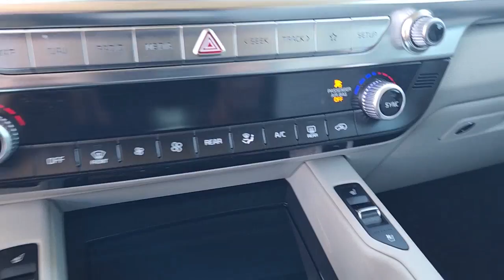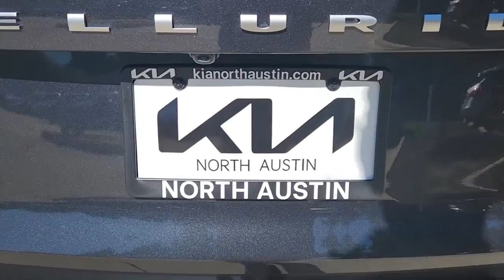2022 Kia Telluride Austin, Round Rock, Cedar Park, Leander, Plugerville NG301815A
GRAY Used 2022 Kia Telluride EX available in 13175 N. US HWY 183, Austin, Texas at Kia of North Austin. Servicing the Austin, Round Rock, Cedar Park, Leander, Plugerville, TX area.

13175 N. US Hwy. 183

CARFAX 1-Owner Kia Certified GREAT MILES 6515! FUEL EFFICIENT 26 MPG Hwy/20 MPG City! Heated Leather Seats 3rd Row Seat Sunroof NAV Rear Air Quad Seats Power Liftgate TOWING PACKAGE EX PREMIUM PACKAGE CARPETED FLOOR MATS KEY FEATURES INCLUDE: Leather Seats Navigation Sunroof Power Liftgate Rear Air. Kia EX with GRAY exterior and GRAY interior features a V6 Cylinder Engine with 291 HP at 6000 RPM*. OPTION PACKAGES: EX PREMIUM PACKAGE Satin Chrome Roof Rails Anodized Wheels: 20 x 7.5 Machined Alloy Tires: 245/50R20 LED Headlamps GVWR: 5578 lbs 2nd Row Captain Chairs reclining feature TOWING PACKAGE Self Leveling Rear Suspension Tow Hitch w/Harness (TOF) CARPETED FLOOR MATS. PURCHASE WITH CONFIDENCE: CARFAX 1-Owner Every vehicle must pass a 164-point inspection by Kia-trained technicians. 12 months / 12000 miles of Platinum Comprehensive coverage 10-year/100000-mile limited powertrain warranty Rental car coverage and travel breakdown assistance are included 24/7 Roadside Assistance and Towing includes lockout service jump start flat tires and more. CarFax vehicle history report is included with every Certified Kia Horsepower calculations based on trim engine configuration. Fuel economy calculations based on original manufacturer data for trim engine configuration. Please confirm the accuracy of the included equipment by calling us prior to purchase.